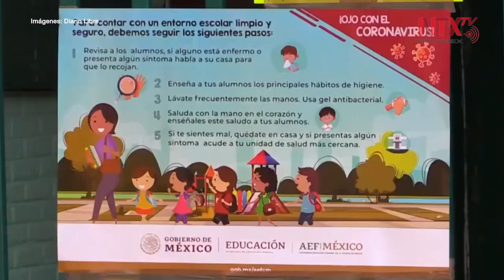Pandemia saca de aulas a 154 millones de estudiantes en Latinoamérica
Al menos 154 millones de niños, niñas y adolescentes de los matriculados en América Latina y el Caribe se encuentran sin clases a causa del brote de COVID-19, informó el Fondo de las Naciones Unidas para la Infancia.